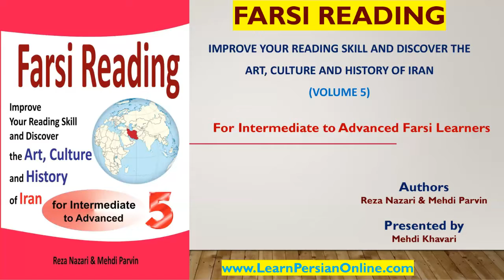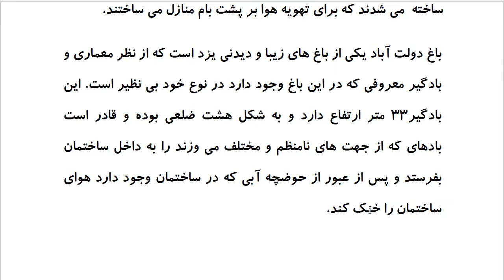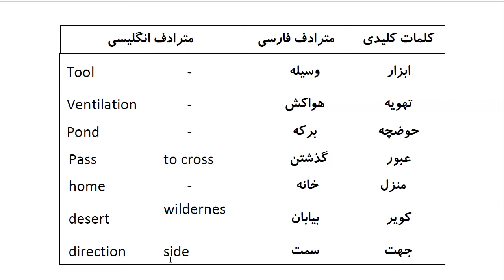Farsi Reading: For Intermediate to Advanced Farsi Learners: Book 5 - Lesson 38